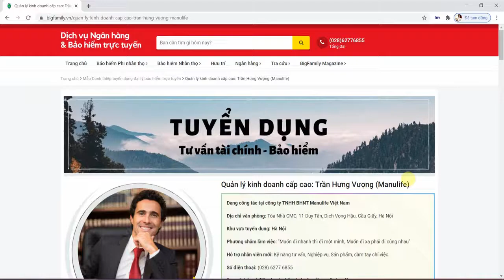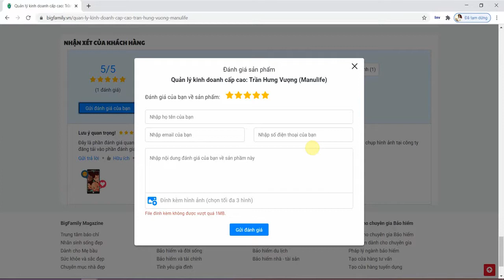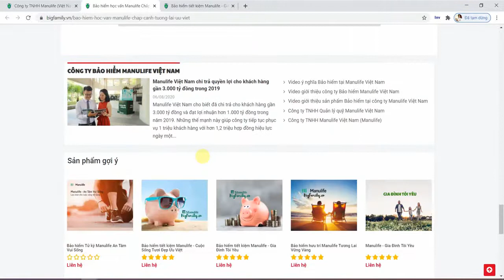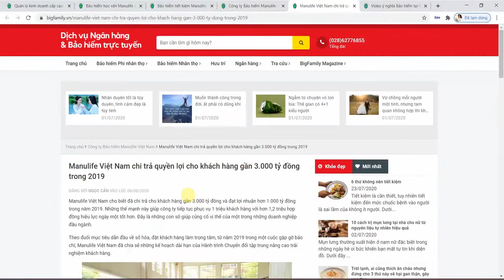Cẩm nang tuyển dụng Bảo hiểm Minh bạch thông tin với Ứng viên tiềm năng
Anh/Chị quản lý hãy trao những thông tin minh bạch về ngành Bảo hiểm, về cách tra cứu thông tin của ngành để ứng viên hiểu rõ và dễ dàng đưa ra quyết định tham gia vào đội nhóm của Anh/Chị nhé.

**Cám ơn Anh/chị đã dành thời gian xem và luôn yêu thương Kênh Học viện Bảo hiểm BigFamily. Chúng tôi luôn cố gắng mỗi ngày để mang đến nhiều giá trị hữu ích hơn cho Ngành Bảo hiểm Nhân thọ.

Mời Anh/Chị xem thêm về các mẫu Danh thiếp điện tử mà BigFamily đang cung cấp dành riêng cho ngành Bảo hiểm:
► Mẫu danh thiếp điện tử hỗ trợ bán hàng dành cho tư vấn viên Bảo hiểm
► Mẫu danh thiếp điện tử hỗ trợ tuyển dụng dành cho quản lý ngành Bảo hiểm